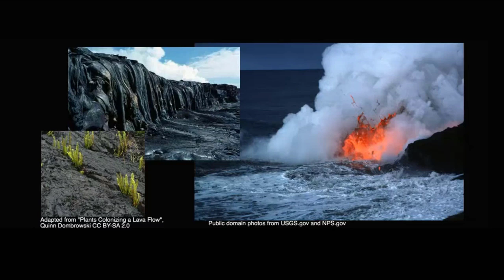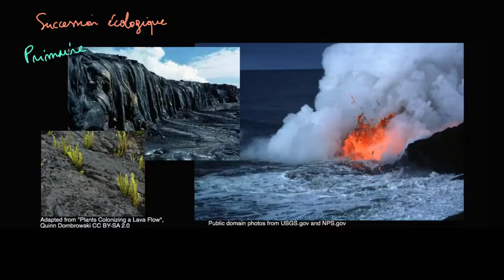La succession écologique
Dans cette vidéo, découvrez comment les espèces se succèdent, quels sont les éléments qui vont permettre une évolution de l'écosystème et des espèces qui le compose.